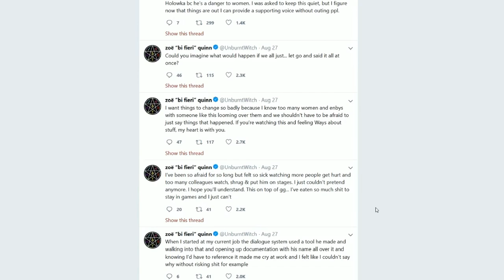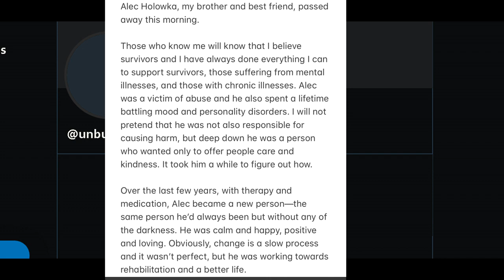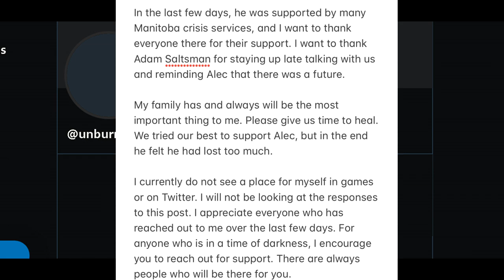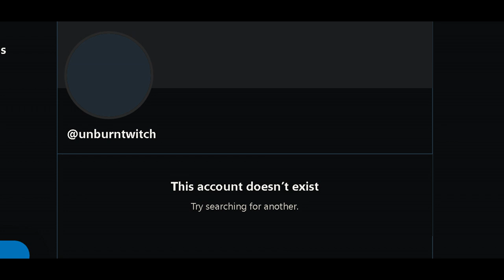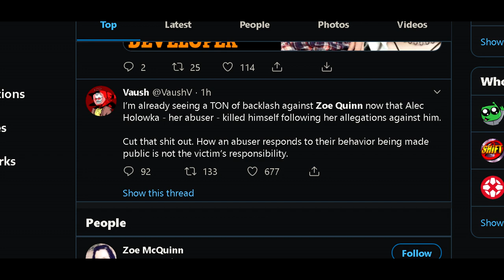Zoe Quinn Lies, A Man Dies